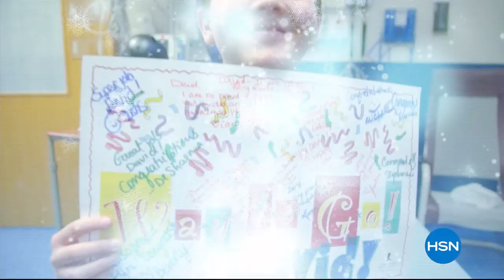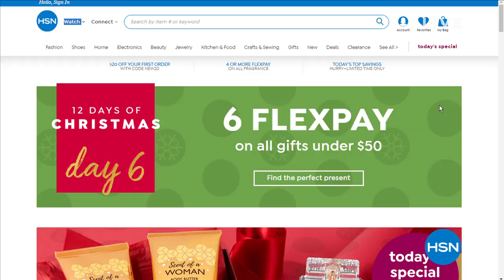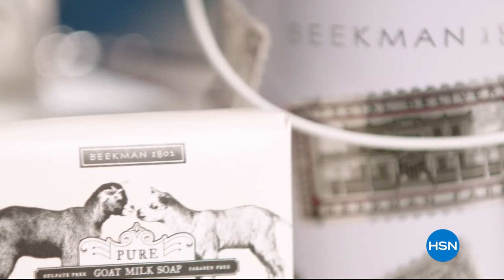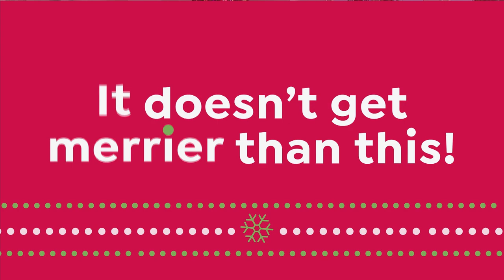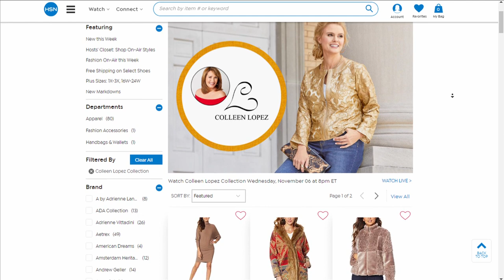HSN | Colleen Lopez Collection 11.06.2019 - 08 PM